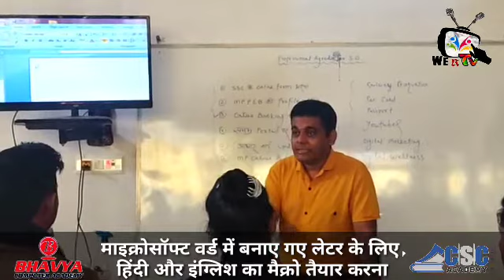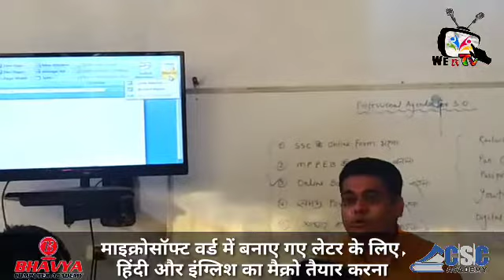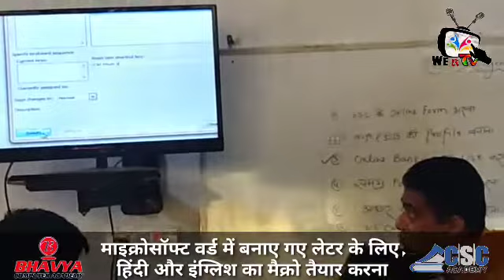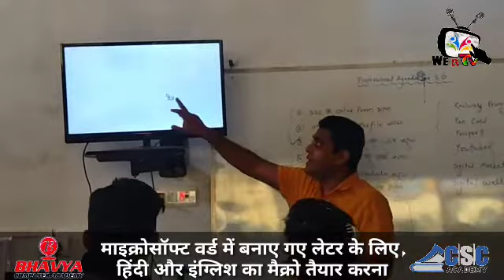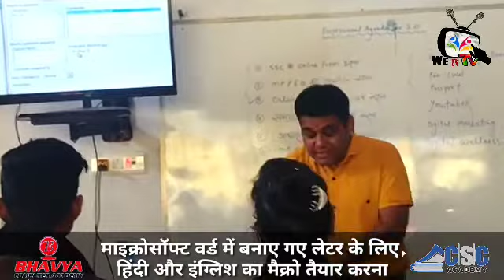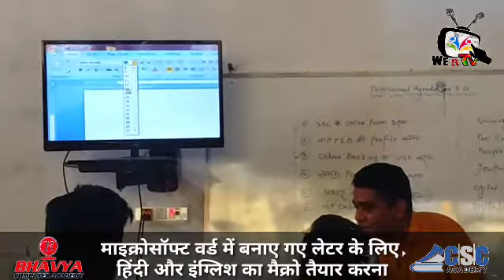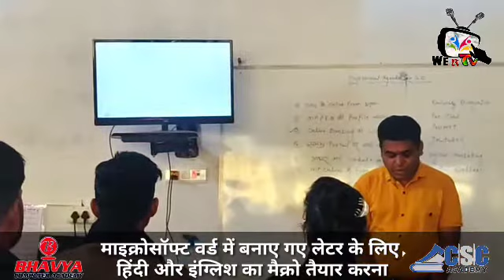Microsoft Word Macro